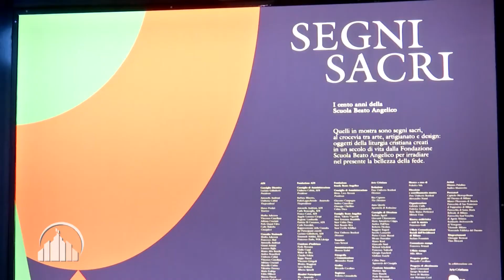"Segni che indicano con l'arte di oggi la speranza cristiana di sempre"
Chiesa nella Città OGGI
9 Novembre 2022

Presso il Design Museum di Milano, la mostra "Segni sacri" con manufatti realizzati dalla Scuola Beato Angelico in collaborazione con artisti contemporanei